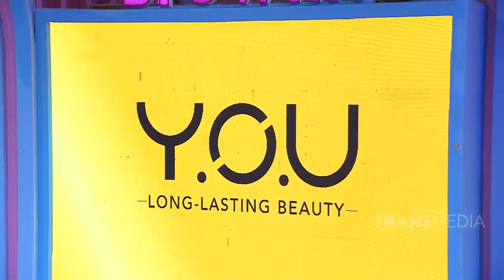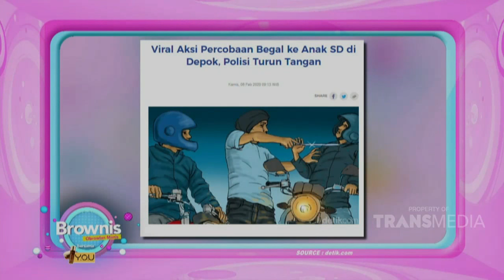BROWNIS - Viral! Anak SD Yang Berani Melawan Begal (12/2/20) PART1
BROWNIS
TAYANG SETIAP HARI PUKUL 12.30 WIB